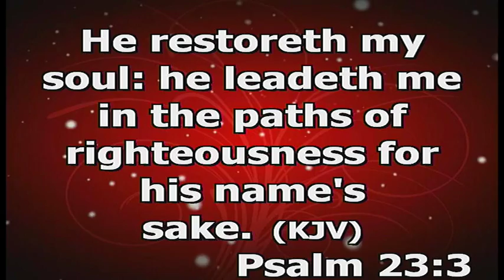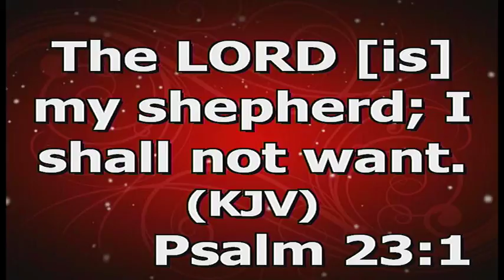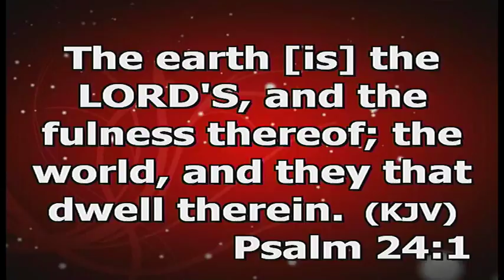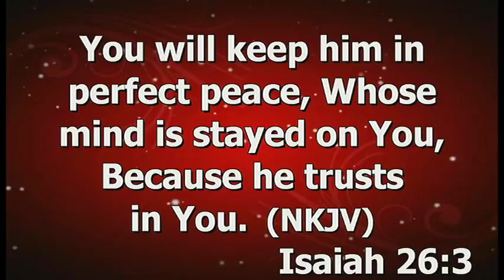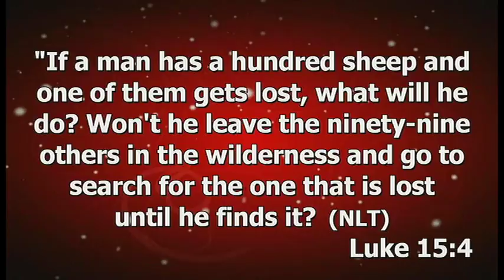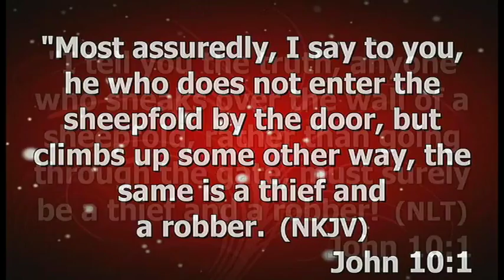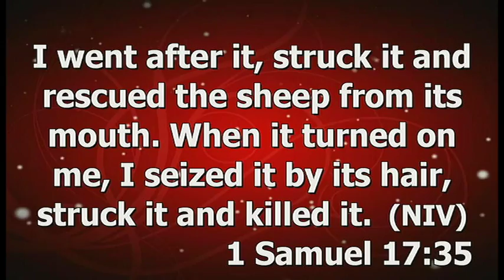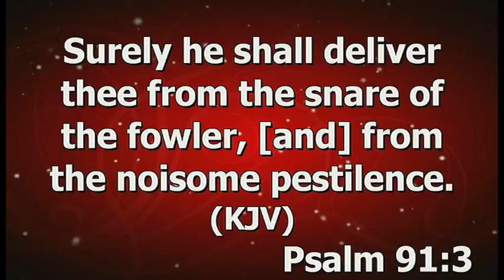The Lord is Our Shepherd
A God-Inspired Insight on Our Lord, The Great Shepherd By Pastor Joshua Kehinde.